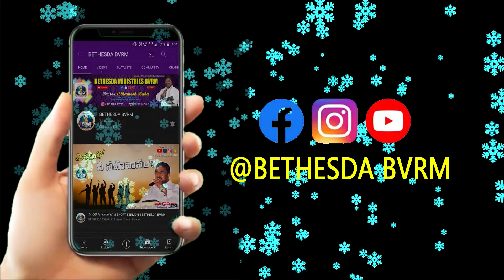REAL HERO | నిజమైన హీరో | SHORT MESSAGE by Pas.V.Ramesh_Babu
Our address:
BETHESDA PRAYER CHURCH,
chinnarangani palem puntha,
near H.B colony,
BHIMAVARAM-3,
West Godard District,
534201,
Andhra Pradesh.

Our Programs,
Sunday School @2:00 pm

Sunday 1st Worship @7:00 am (Bhimavaram)
Sunday 2nd Worship @10:00 am (Bhimavaram)
Sunday 3rd Worhip @5:30 pm (Tanuku, Old Town)

Every Friday Fasting Prayer @12:00 pm
Saturday Prayer @ 7:00 pm

Every Month 1st date "MORNING WORSHIP" @ 5:00 am